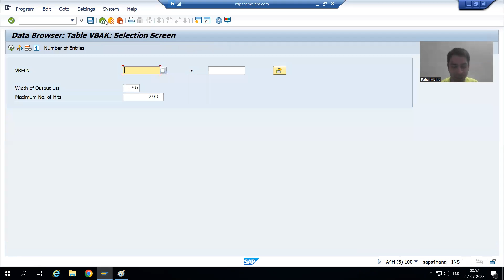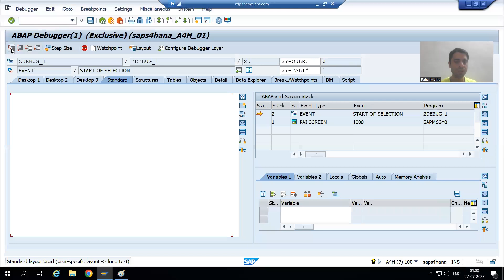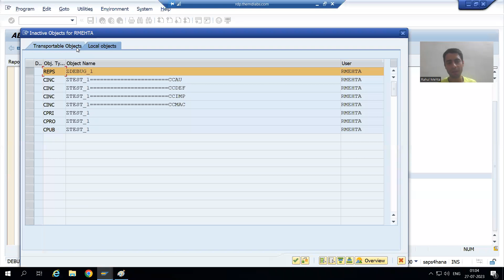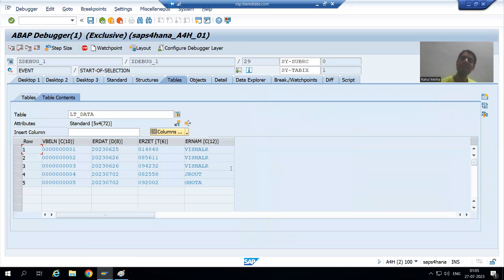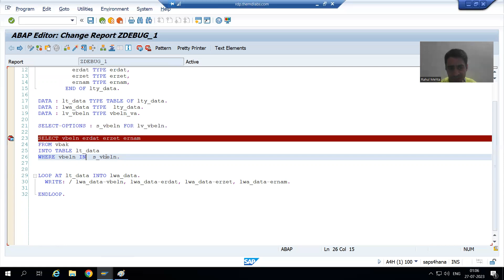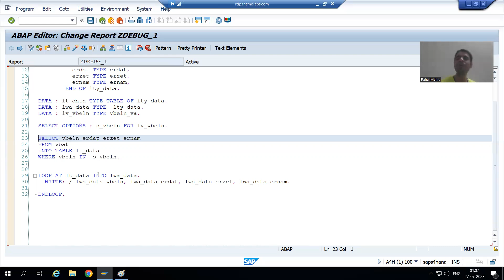1 - Debugging Challenge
-Debugging Exercise on Reports.
-Solution : We need to use IN , When We Use Select-Option in the Where condition.